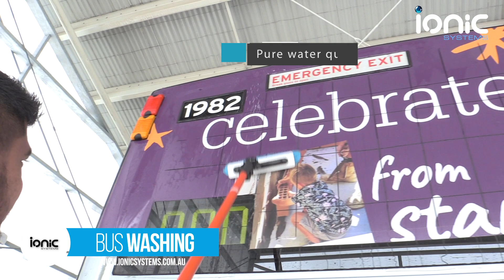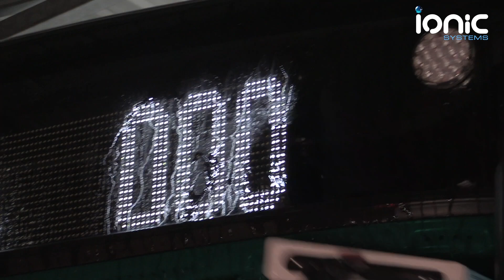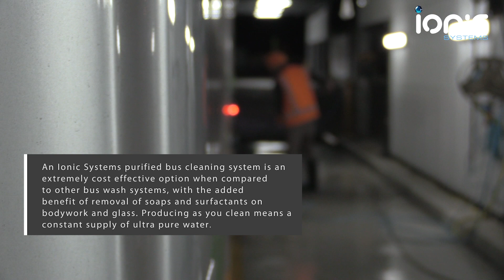Bus Washing, Public Transport Cleaning Spot Free, Chemical Free, with Ionic Systems.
Washing Buses Trains & Aircraft with Ionic Systems. Public transport cleaning.

Testimonial :
"The system is working great, since implementation we have noticed a increase in the cleanliness of the busses, great reduction in water usage and better trade waste results."

A very rewarding project and embankment with processes, development, design, and infrastructure that started many years ago. Working with departments, companies that have focused goals and requirements to further improve the cleaning processes of buses, trains, and even aircraft.

In this environmentally conscious world, across different modes of transport, the questions are often very similar.

- Need to reduce soaps and surfactants in the cleaning process
- Need to have low operational costs
- Need to have a structured maintenance program
- Equipment needs have reliability and ability to perform under heavy conditions
- Easy and safe to use
- Remove or reduce the need for EWP and ladders
- Be ergonomic and easy for operators to use
- Work efficiently and cost-efficiently in all water conditions
- Provide spot-free superior finish
- Options for hot water for efficiency gains
- Support multiple operators
- Have a long service life expectations
- Proven reliability
- Non-hazardous for users and operators

Since 1997 Ionic Systems changed the world with pure water cleaning technology. The company's initial focus was window cleaning equipment, facade, and building washing from the ground to 24 meters with rope access works above these heights. Over the last 22 years, we have seen the focus or inquiries and sales into markets that use and require spot-free pure water technology, that was not initially targeted. We help different manufacturing and service industry providers with,
Metal plating industry requirements
Overhaul facilities requirements
Laboratories requirements
Aircraft external cleaning processes
Car detailing industry
Bus, train, and boat washing

The rollout into the Public Transport Authority, in-state has changed the way exterior cleaning is being performed. Purpose-built bus wash bays are delivered with Ultra Pure Water that is heated with Thermopure in addition that gives users and operators the edge. We were asked to target two main factors. Reduce soap usage from an environmental protection authority perspective, reduce water usage, and be reliable with low running costs and dry with a superior spot free finish.
Solar farm cleaning requirements
In-home residential static systems with reticulated plumbing fit-outs
Chemical manufacturing.

The quality of manufacture and return on investment, has Ionic Systems, breaking new ground, with initiatives, development, and processes not seen before.